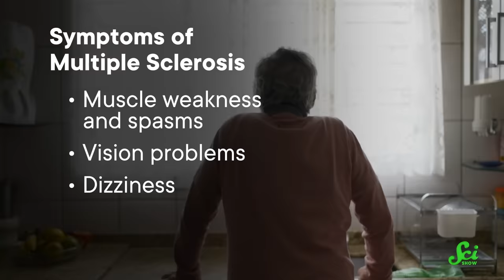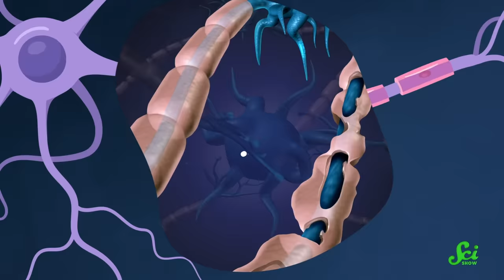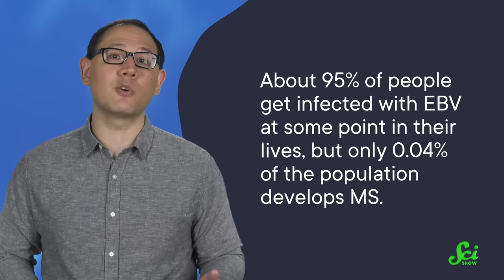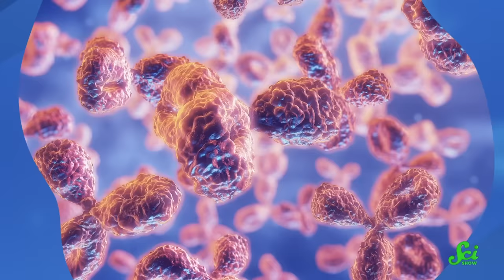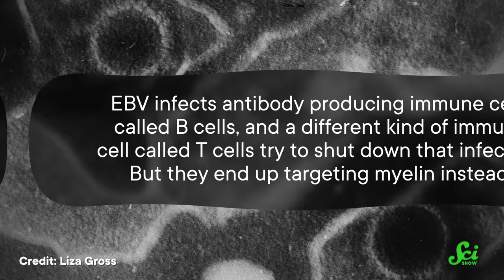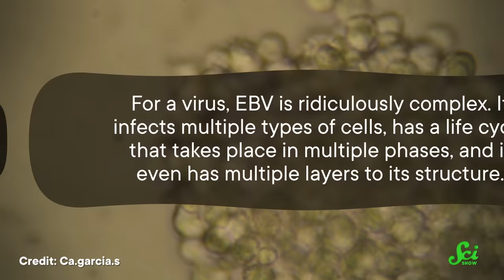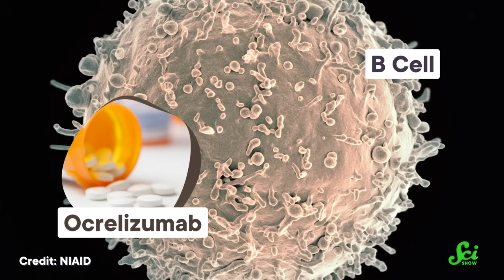We're Probably Going to Cure MS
You've probably heard of multiple sclerosis, especially if you're a fan of The West Wing. But can we ever cure MS? Yes. But also, no. But also, probably? It's complicated.